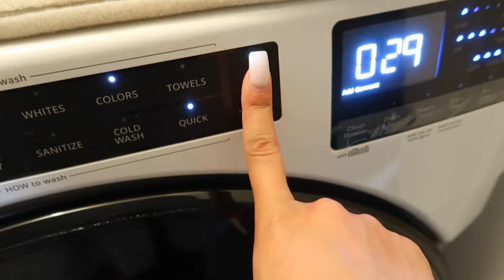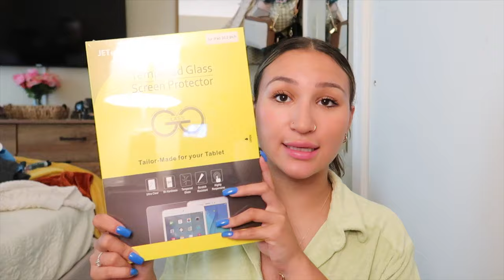PRODUCTIVE WEEK || cleaning my room, new apartment, amazon prime, shopping, hauls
Hi everyone!!! I hope that this video was fun and enjoyable! I am so excited to share my life and the new beginnings that I have for me and this channel. This has been my passion to do this for years, and I would really appreciate the feedback in the comments. Let me know what you would like to see and anything that can help me grow. I love y'all so much !